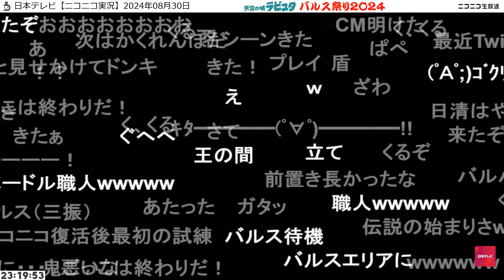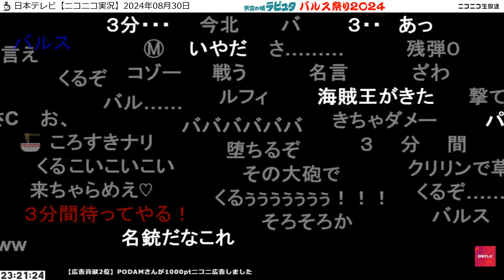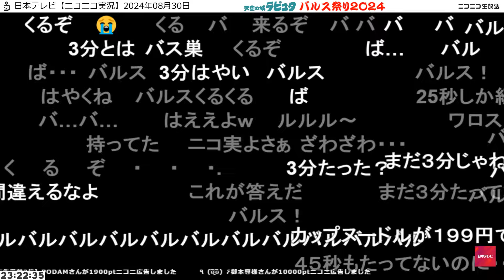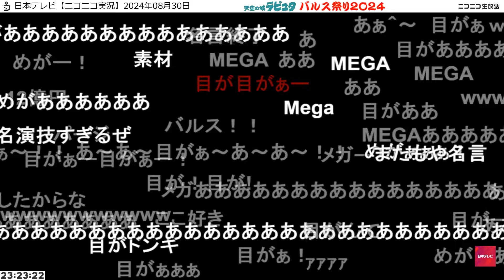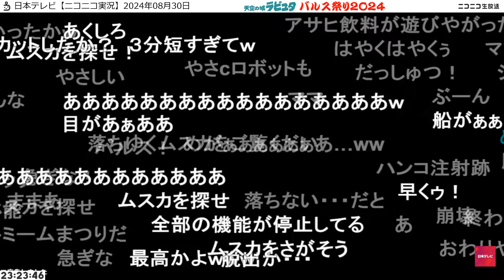【バルス祭り2024】バルスの瞬間をニコニコ実況（日本テレビ）で見てみよう!!（2024/08/30）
2024年のバルス祭りです。
TwitterがXになりProじゃないと複数タイムラインが見れなくなりましたので今回はニコニコ生放送【ニコニコ実況】日本テレビでバルスの瞬間を見てみました。
今年は23時22分がバルスの瞬間でした。